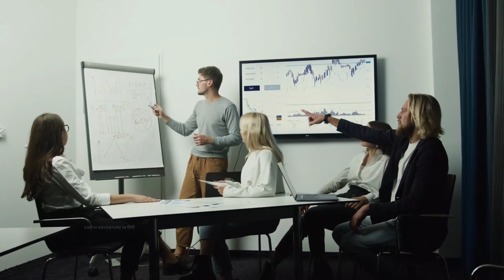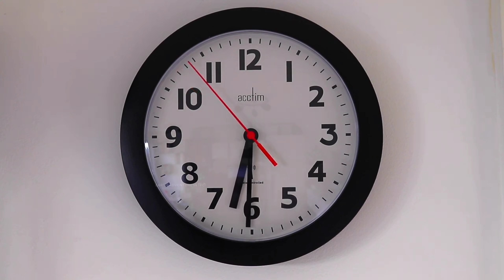मौत को सामने देख वैज्ञानिक भी हैं हैरान end of the time